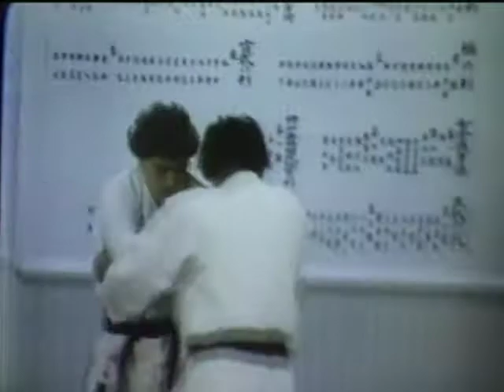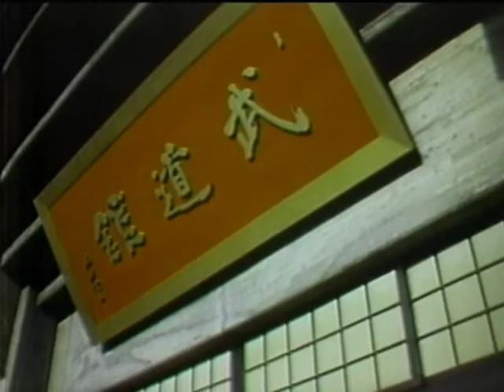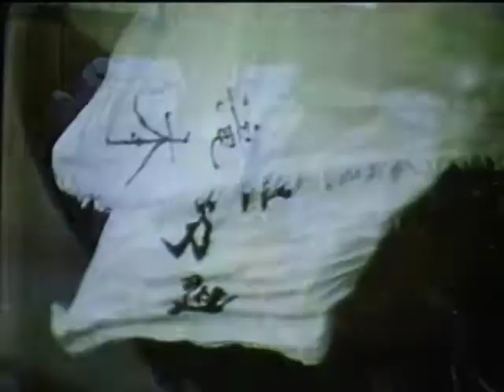Budo: The Martial Arts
This 14-minute overview of Japanese martial arts was designed for western audiences and is narrated in English. There are segments devoted to four martial arts: Judo, Kendo, Karate, and Aikido. We see classes in each art with students training and squaring off against each other. The students of Judo, Karate and Aikido are mostly adults. The Kendo class is all schoolchildren. A women’s karate class is seen. Most of the students are Japanese, although some non-Japanese are spotted in some of the classes. I believe this was made sometime in the 1970s.